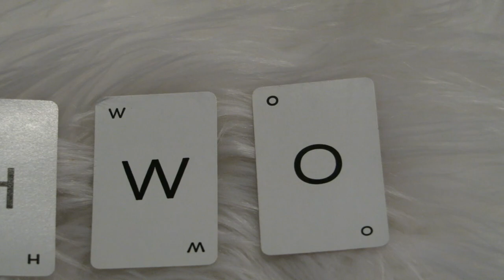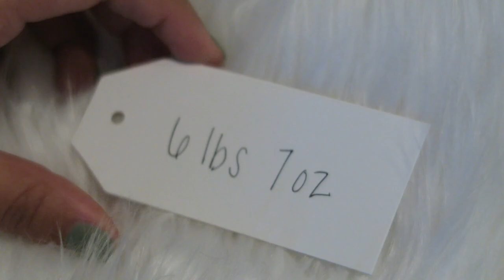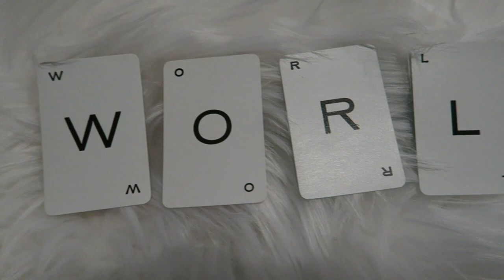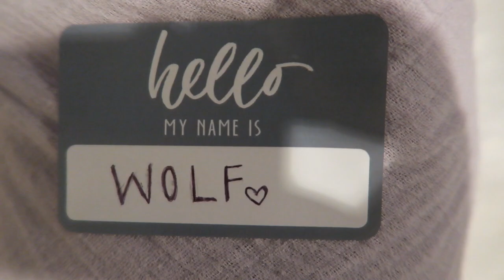INTRODUCING OUR BABY | NAME REVEAL | TEEN MOM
↓ OPEN ME

Introducing our sweet baby boy and his name reveal!

xoxo

ELLEANDBABES
LEES SUMMIT, MO
64064

SEEN IN THE VLOG :

GEAR WE USE :

Canon G&X (similar) //

Flexible Tripod (similar) //

If you made it this far comment "awesomesauce"

FAQ |

Danielle is 20, Graham is 21

How old is Lacey?
Lacey is 3.

When did you get pregnant?
I got pregnant at 16 and had Lacey at 17.
BABY #2: I got pregnant at 19, currently pregnant.

When did you get married?
I got married on November 29th, 2014. I was 17 years old and still in high school.

XOXO